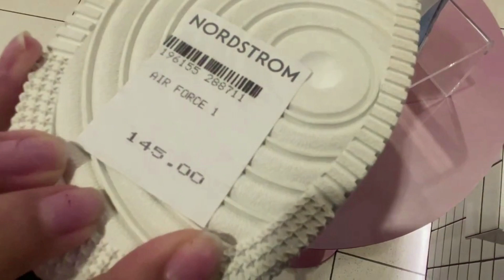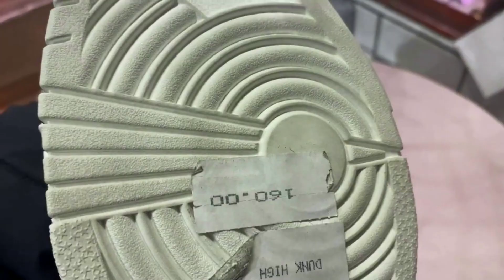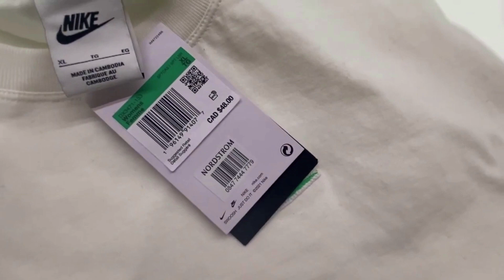NEW BALANCE SHOES COLLECTION !!